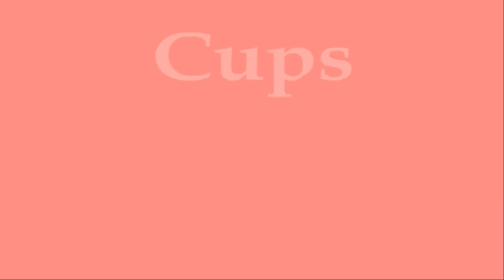Cups - Line Dance (Dance & Count)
Choreographer : Mko Yamamoto(MYLD CLUB - Indonesia) & Hyun Ah Lee & Hee Sun Lee (Kor) Jan. 2018

이상희 (목동 스타 라인댄스) 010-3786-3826
유연희 (마곡 레포츠 센터) 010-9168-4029
유경숙 (방화 이어 라인댄스) 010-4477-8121
김연주 (목동 쥬얼 라인댄스) 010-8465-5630